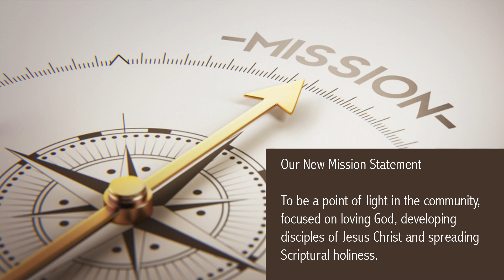11am Sunday Service “Why Should I Be Thankful?”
Sunday Service “Why Should I Be Thankful?” with Pastor Brian Sanderson
Welcome to Black Creek Methodist Church!
A Global Methodist Church
Happy Thanksgiving
11am Worship Service for November 24, 2024

We must learn to give thanks to God. Over and over again scripture makes it clear that God delights in a grateful heart. Therefore, we must learn to become thankful so that we do not become bitter, discouraged, or arrogant and self-satisfied.
Let us give thanks with grateful hearts.

Online Tithing: Text “Give” to (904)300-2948
Streaming License CSPL011737 & Copyright License CCLI #2262778